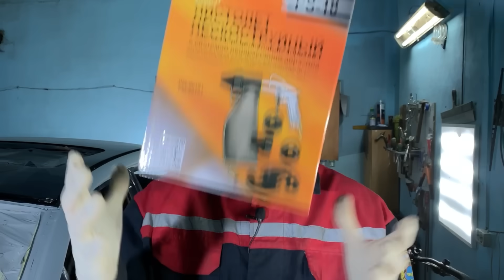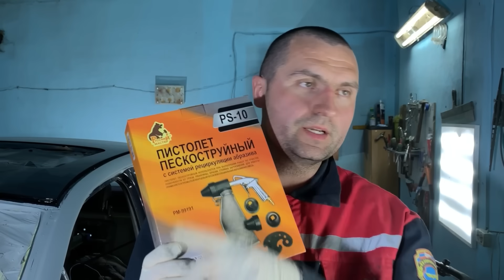Полировка фар - фуфло. Есть решение...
В этом видео я продемонстрирую как защитить свои фары от последующего выгорания.
Доступные способы защиты фар от помутнения: полировка фар, защитный слой лака и нанесение защитной пленки.